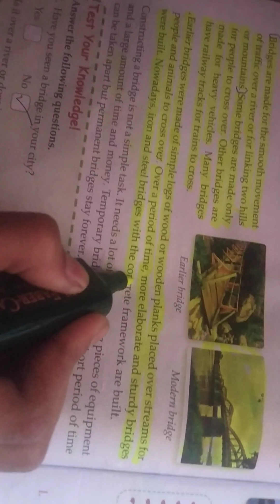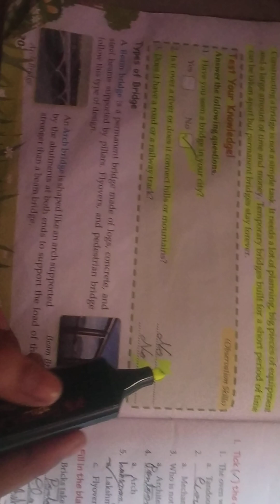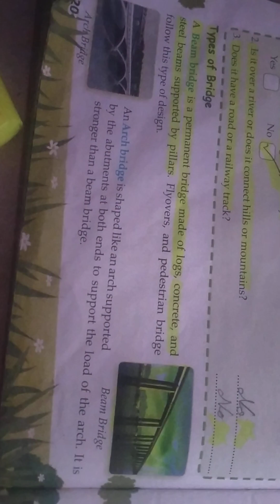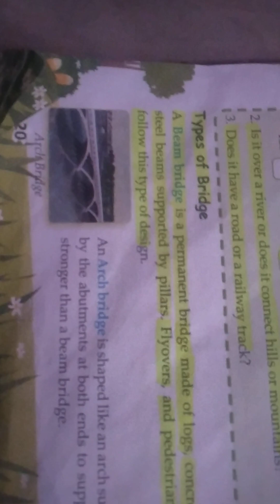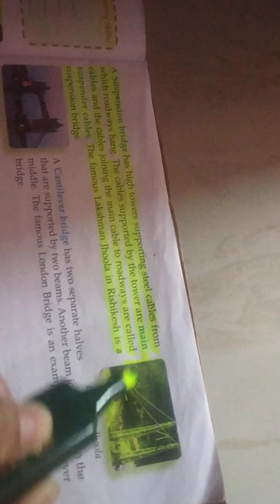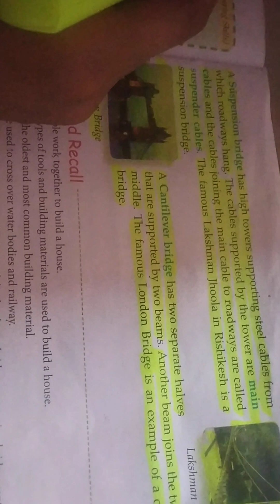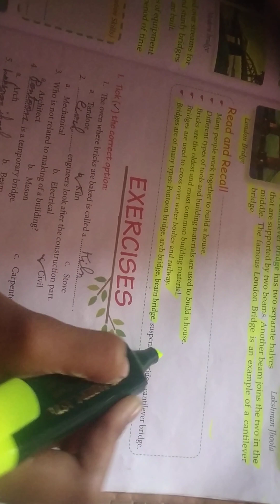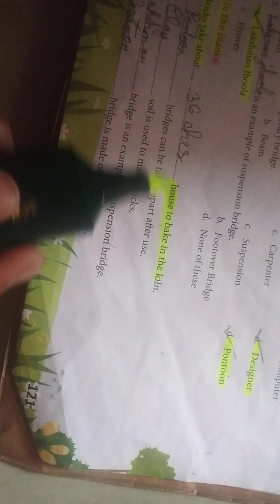18 th lesson part 2 building and bridges class 4 CBSE